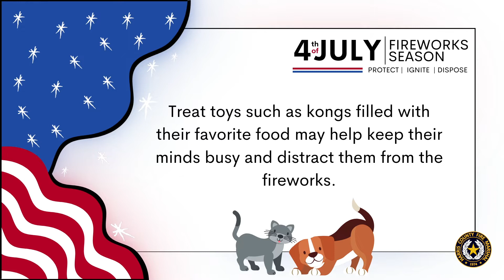Fireworks Pet Safety